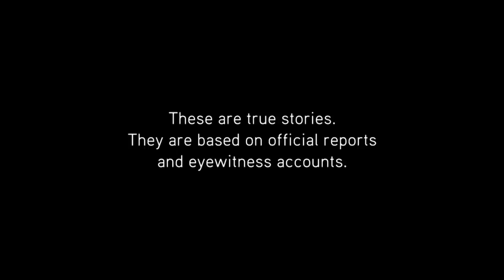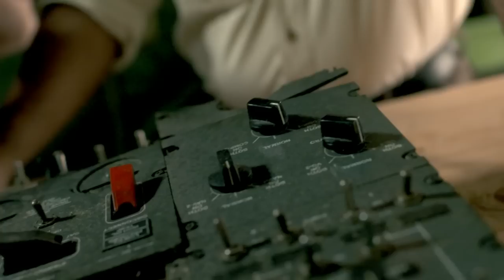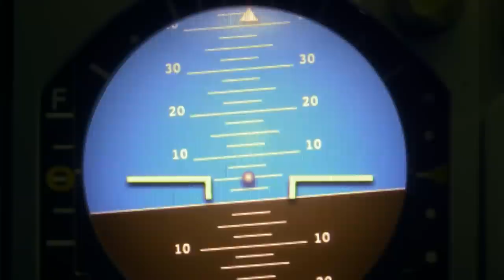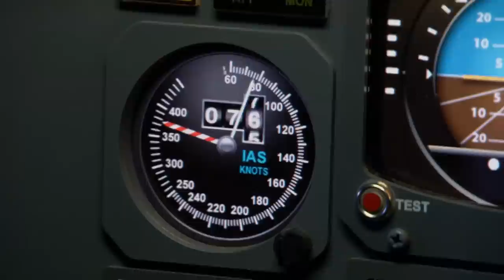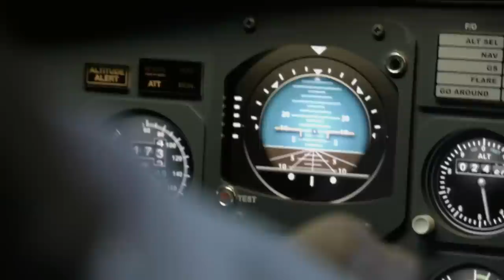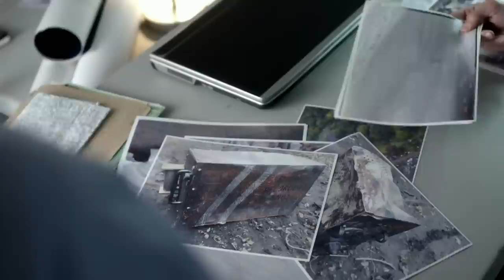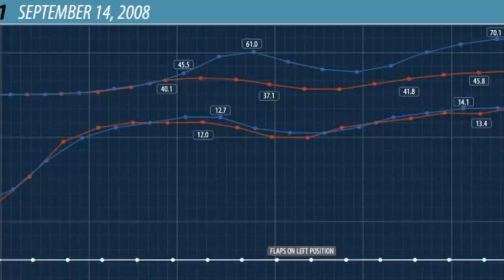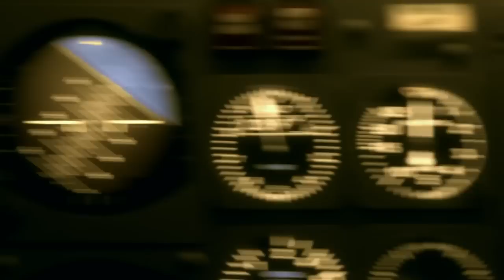Critical Consequences When Cockpit Instruments Can't Be Trusted | Curious?: Science And Engineering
Safe flying requires precision, and when critical instruments in the cockpit can’t be trusted, the consequences can be fatal.

From Season 3 Episode 2 "Instrument Confusion": Aviation relies on precision and accuracy. So when critical instruments in the cockpit can’t be trusted, the consequences can be fatal. A Boeing 737 vanishes from radar over one of the most remote areas on earth. A Korean cargo jet slams into the English countryside just moments after takeoff. And, an inexperienced crew faces a horrific pileup of errors on a late-night flight over Russia.

On this bonus season of Mayday, every episode examines multiple cases under a central theme: Rookie Errors reveals the minor mistakes behind some of the worst-ever airline disasters; Collision Course follows the scramble to prevent yet another midair impact; and, on Fuel Failures, a mysterious trail of clues ultimately leads to the fuel tank.

Also featured on Mayday: Three devastating plane crashes make Front Page News worldwide; fatally disoriented pilots fly their planes into the ground on Lost in Space; and, on Engines Out, it’s a terrifying ride as an aircraft loses total power and starts falling from the sky.